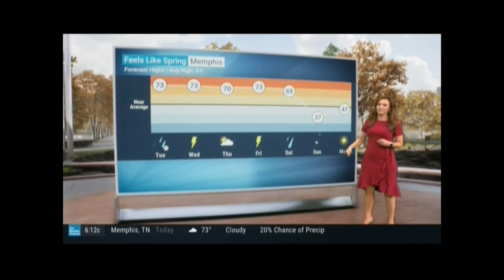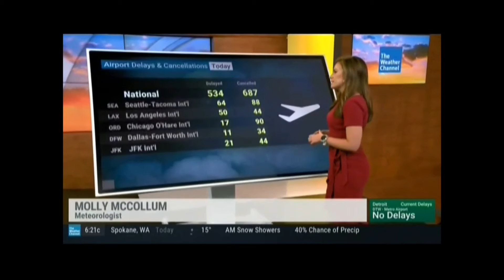MOLLY MCCOLLUM THE WEATHER CHANNEL 12 28 21